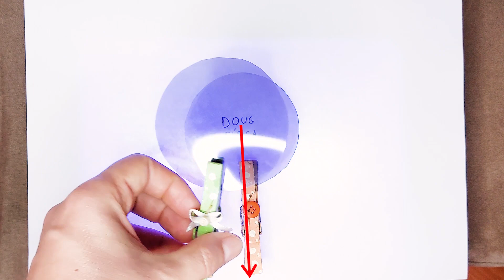Experimento de física quântica | Diagrama De Venn Quântico (feito em casa) | #48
Neste vídeo discutimos o paradoxo dos três polarizadores (diagrama de Venn quântico).
Através de um experimento super barato, demonstramos o princípio da incerteza de Heisenberg.